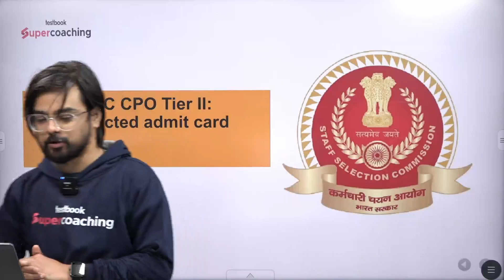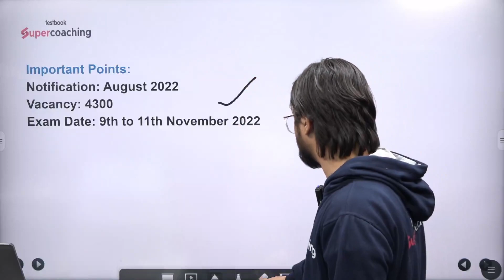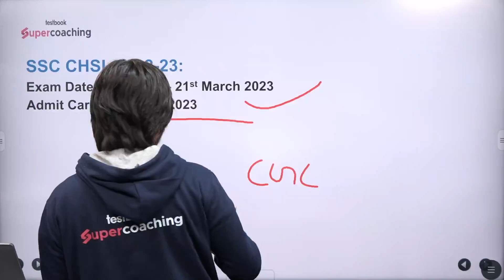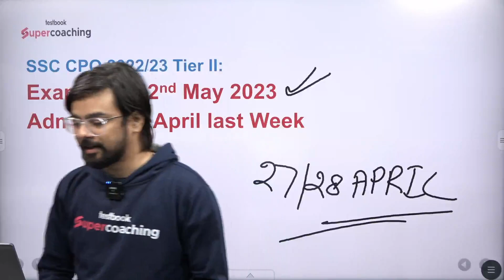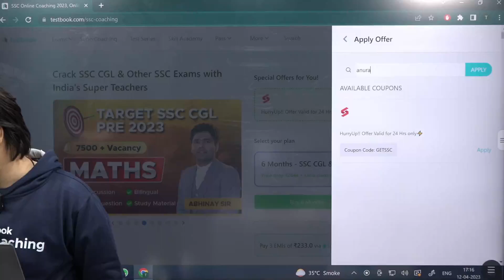SSC CPO Tier 2 Admit Card Kab Ayega | SSC CPO Paper 2 Hall Ticket | SSC CPO Call Letter Update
SSC with SuperCoaching by India’s top educators.

1. 20+ Courses by Super Teachers
2. 1500+ live classes by Experts
3. Dedicated doubt clearing sessions.
4. Take the advantage of real-time interaction with India’s best teachers
5. 200+ study notes for all subjects
6. 3000+ Full Mock Tests